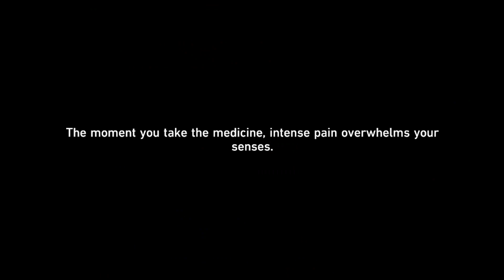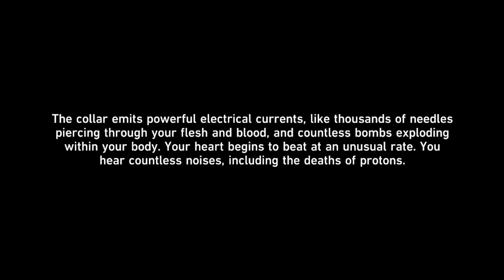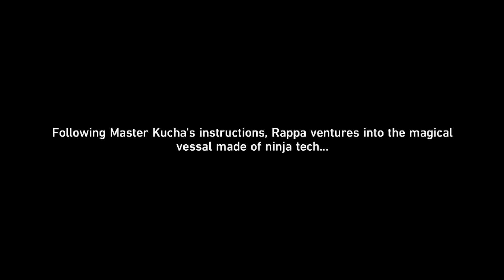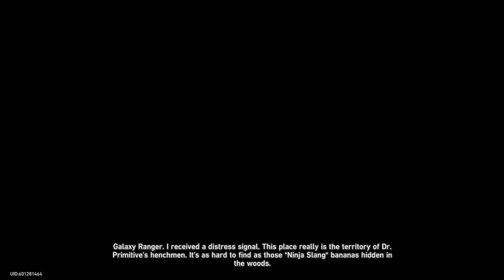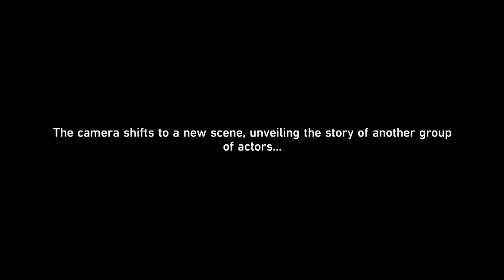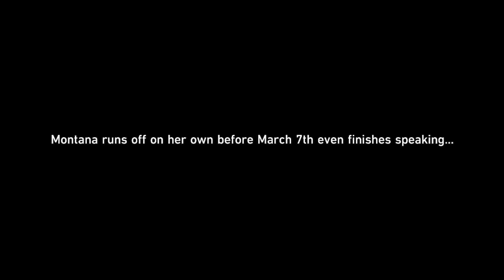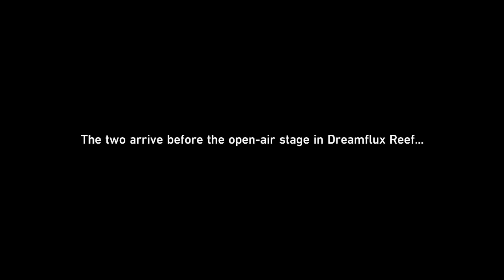Honkai: Star Rail Part 129: Child Experiments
We dive into Rappa's past where we witness what she went through as a child!